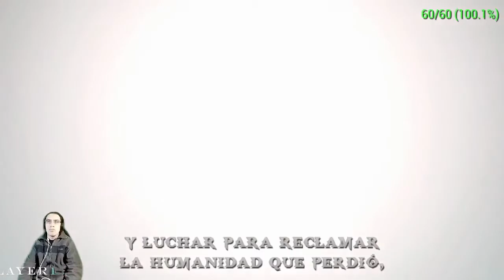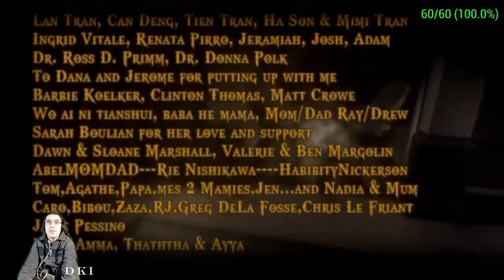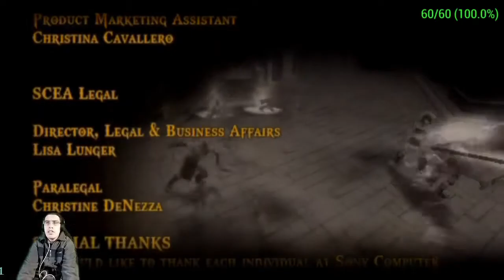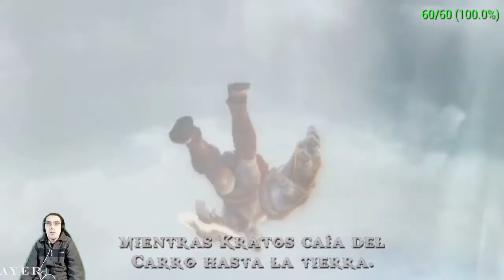god of war chains of olympus parte 4 final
videojuego para PSP, desarrollado por Ready at Dawn Studios. Es una precuela de God of War, por lo que sería el segundo videojuego en la cronología de la serie.
El juego se desarrolla en el periodo en el cual, Kratos sirve a los dioses del Olimpo durante 10 años.
A lo largo de los años, Kratos tiene que completar varias metas para rescatarse de las pesadillas que atormentan los recreos profundos de su mente.